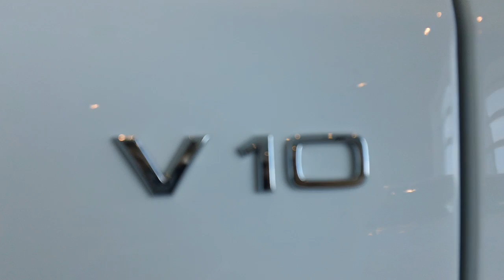Audi R8 V10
southeastpacarshows films an Audi R8 V10 at a local Audi Dealership. huge thanks to the dealership staff that let me sit in the car! obviously couldn't start it due to it being indoors.